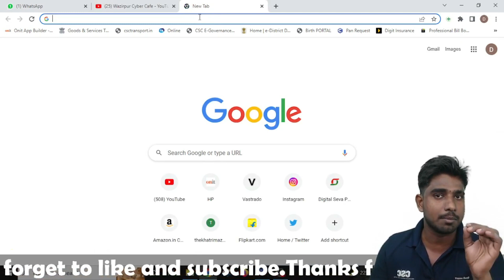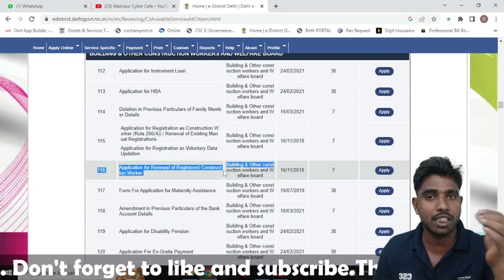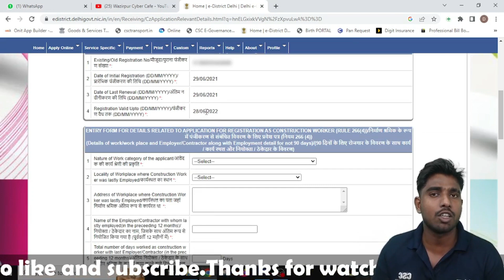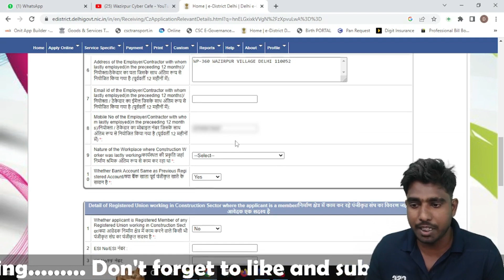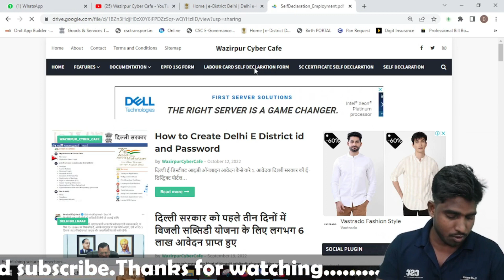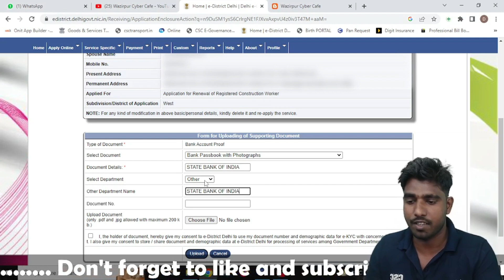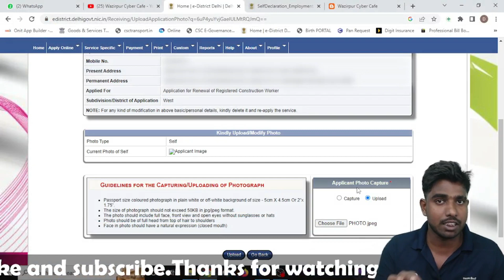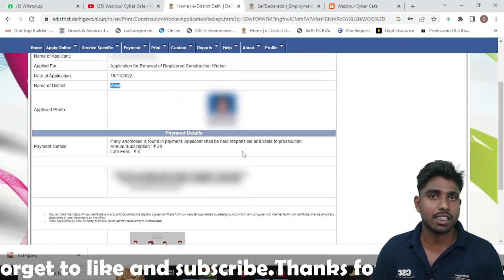Labour Card Renew kaise kare 2022 || How to Renew Labour card in 2022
Helpful Video links, Help you forever :-

e district delhi fortot user id and password,
e district delhi,
e district labour card card apply online,
e district ration card apply online,
e district sc certificate online apply,
e district  id kasie bnaye,
e district csc registration,
e district scholarship 2022,
e district obc certificate online apply,
e district  forgot user id and password without mobile number,
e district login problem,
e district password reset,
e district income certificate online,
e district delhi kya hota h,